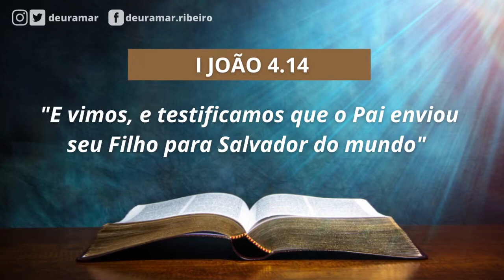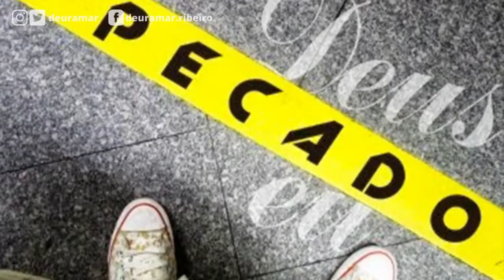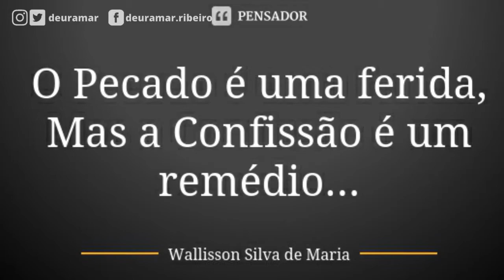O Salvador Desprezado (I João 4.14) | Pr Deuramar Ribeiro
MENSAGENS BÍBLICA - Pastor Deuramar Ribeiro Leite.

Texto bíblico: "E vimos, e testificamos que o Pai enviou seu Filho para Salvador do mundo". (I João 4.14)